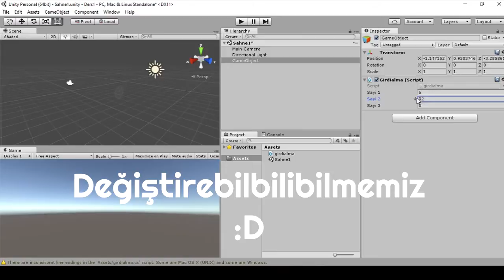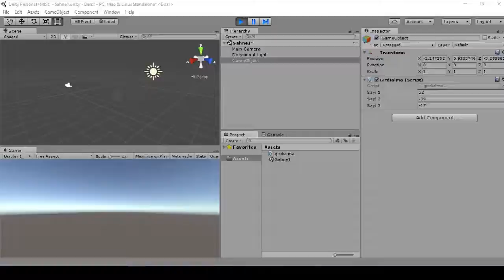Unity Dersleri bölüm 6 - input.getkey ve input.getbutton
Bu dersimizde yavaştan oyun yapımı girişine başladık, kullanıcısı olmayan bir oyun bir işe yaramaz biliyorsunuz, bu derste oyunumuza kullanıcıyı davet etmenin yolu yani input komutunu gösterdim.

İyi seyirler.